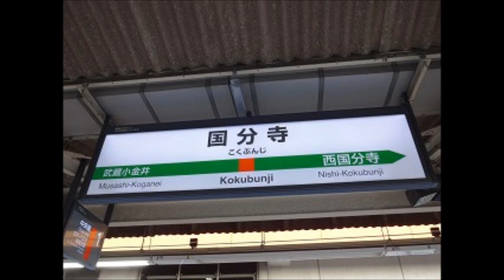国分寺駅２番線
鉄道研究室ネット　国分寺駅２番線